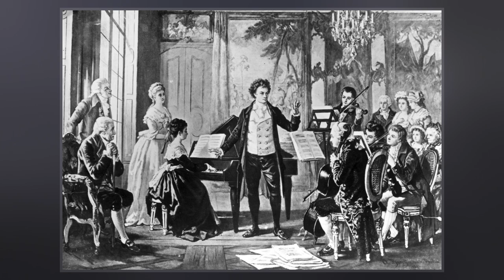Maria Magdalena Van Beethoven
Maria Magdalena van Beethoven, née Keverich  was the wife of the Bonn court musician Johann van Beethoven, and the mother of the composer Ludwig van Beethoven. Her birthplace is now a museum, the Mutter-Beethoven-Haus.